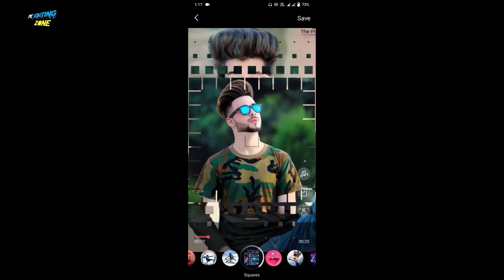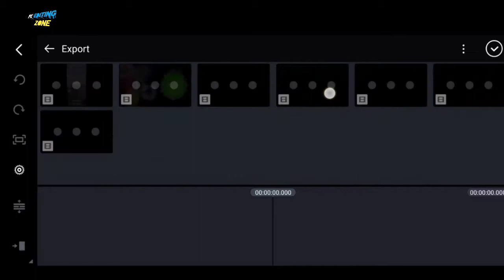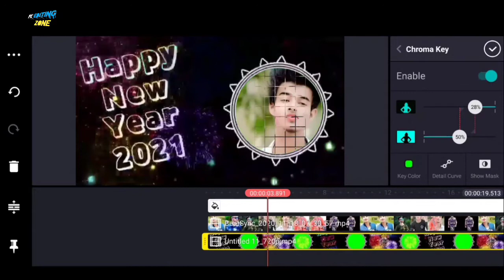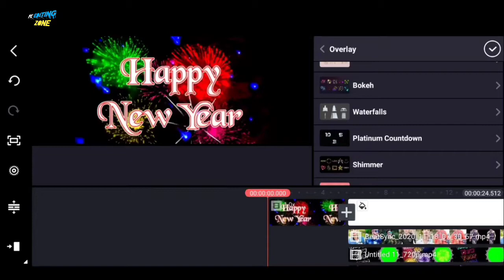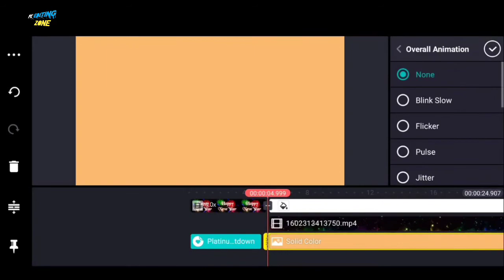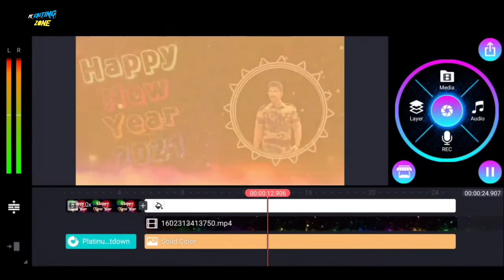Happy New year status video kaise banaye/ New year status video editing in kinemaster Happy New year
Your queries~~
Happy new year video editing, Happy new year video 2021 New year vidio editing, New year video editing, Happy new year video editing in kinemaster, New year video editing in kinemaster, Kinemast

Kinemaster 2021 happy new year, Effect video, kinemaster effect video 2021, how to make new year effect video, how to create new year video, New year wali video kinemaster me kaise bna skate hai, editing tutorial video, new year Whatsapp status video

happy new year 2021 status video editing, happy new year status video editing, how to make happy new year status video, happy new year 2021 editing, happy new year editing

naya saal di mubarak da video, nu year 2021 video, 2021 wishes video, new year di vadai da video